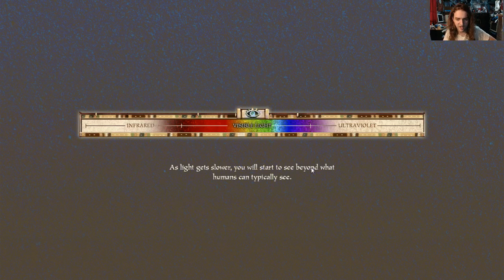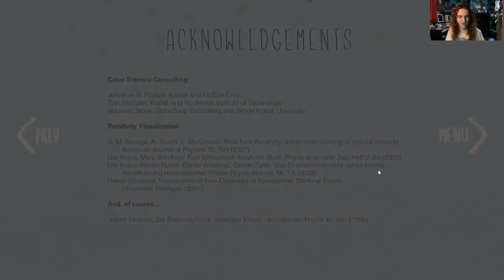A Slower Speed Of Light! - Carl Sagan Simulator, Basically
A cute MIT program designed to generally fuck with your head and introduce you to relativity and what-not.